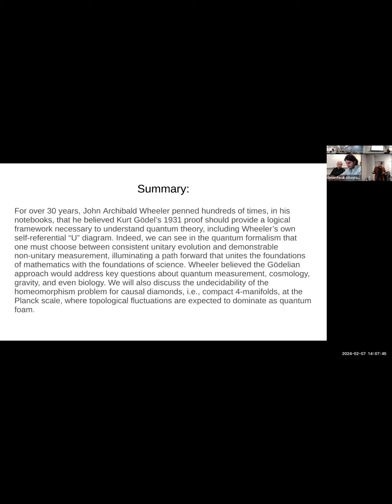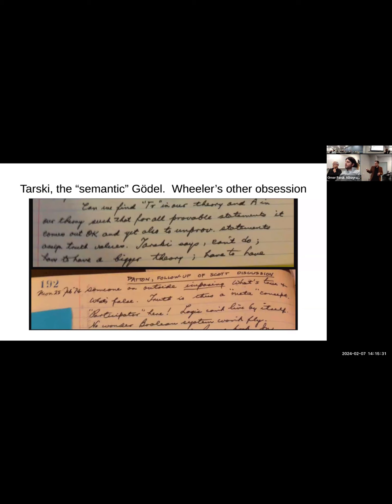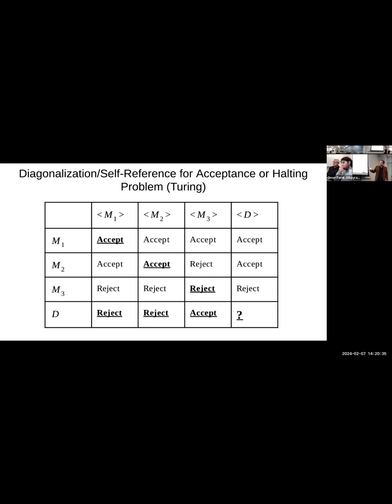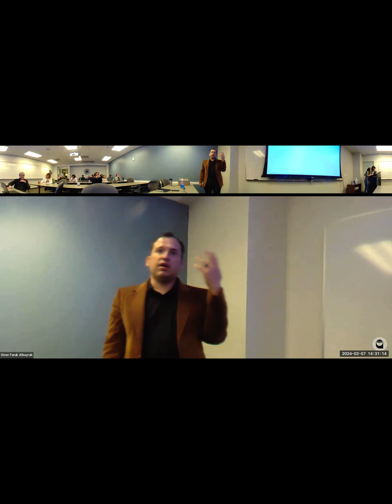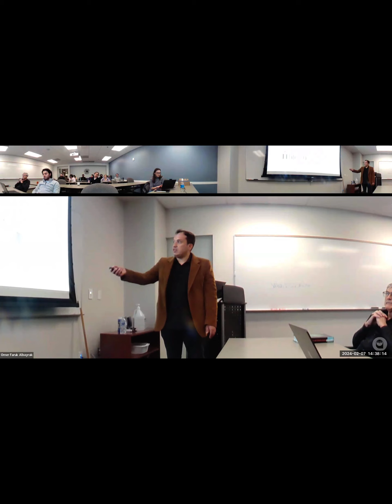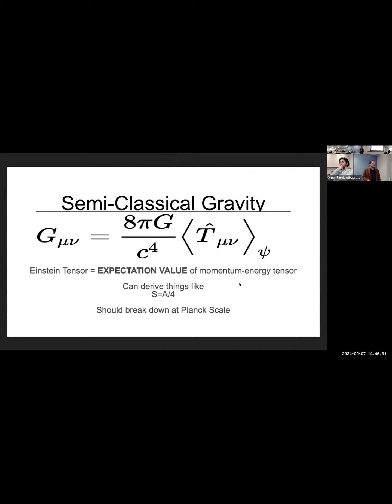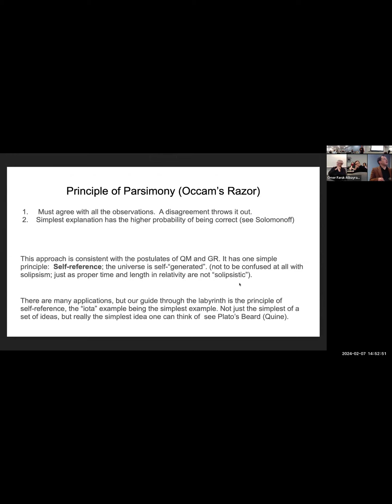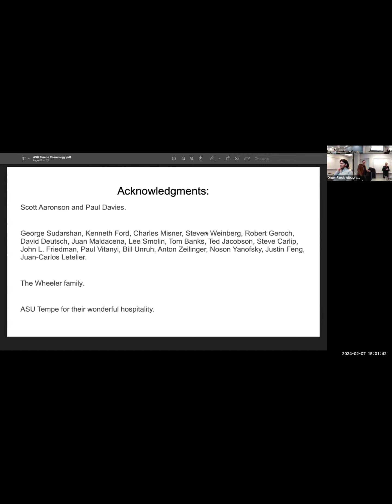“Wheeler’s Vision of a Gödelian Revolution” at ASU Tempe; Feb 7, 2024. Lecturer: Baruch Garcia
For over 30 years, John Archibald Wheeler penned hundreds of times, in his notebooks, that he believed Kurt Gödel’s 1931 proof should provide a logical framework necessary to understand quantum theory, including Wheeler’s own self-referential “U” diagram. Indeed, we can see in the quantum formalism that one must choose between consistent unitary evolution and demonstrable non-unitary measurement, illuminating a path forward that unites the foundations of mathematics with the foundations of science. Wheeler believed the Gödelian approach would address key questions about quantum measurement, cosmology, gravity, and even biology. We will also discuss the undecidability of the homeomorphism problem for causal diamonds, i.e., compact 4-manifolds, at the Planck scale, where topological fluctuations are expected to dominate as quantum foam.

Addendum:  For quantum computation we can see something equivalent.  Quantum algorithms use unitary algorithms that are consistent and not measurable (protected from decoherence) and produce measurable but sometimes inconsistent outputs when measured (bounded error complexity classes, like BQP.)

For example with Shor’s algorithm, 21 can be factored into 7 and 3 with high (but not 100%) probability in polynomial time.